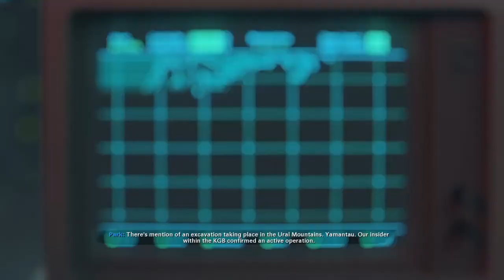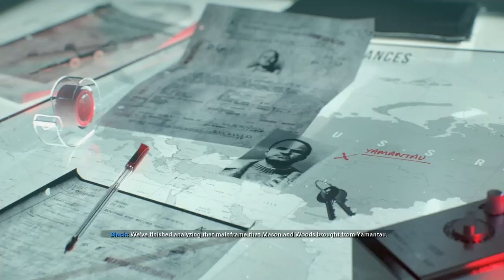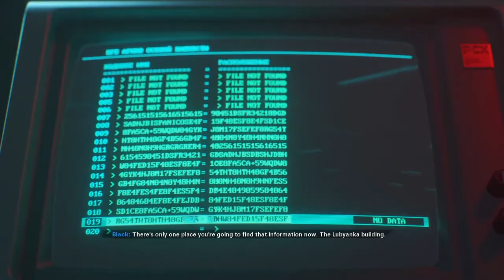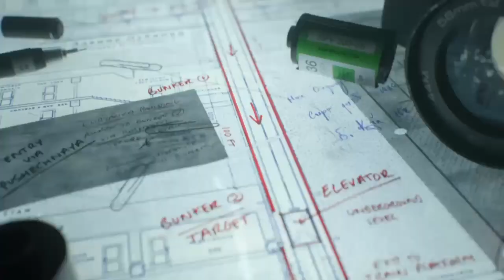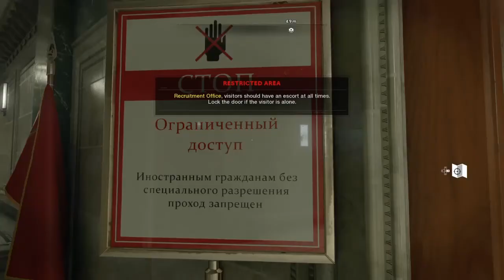UnderCover | #4 | Black Ops: Cold War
Hey Everyone it’s the Wolf and Welcome back to some more Call of Duty Black Ops Cold Wars

WOLF OUT